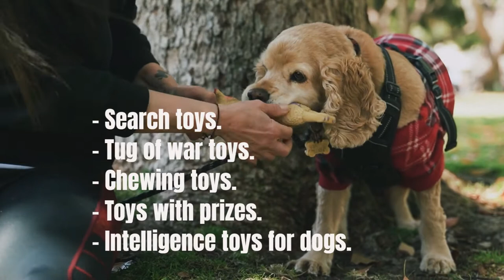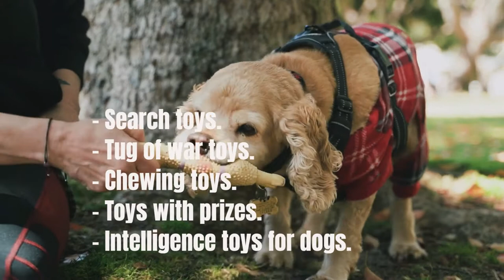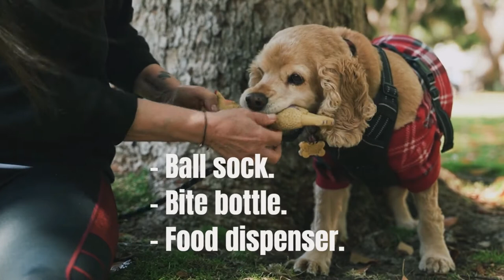🥎🐶THE 7 Best TOYS for DOGS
🔴 Because you know your dog, you may be able to detect some subtle changes in his personality and actions. These subtle changes often indicate that something is wrong. The key to helping your dog recover quickly is realizing there is a problem as soon as possible. Here I will tell you what are these 5 warning signs that your dog may be sick and need veterinary attention...WATCH THE VIDEO.